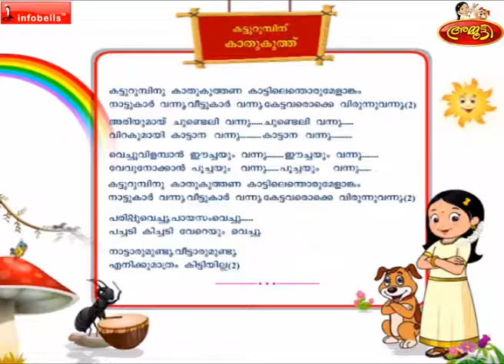Katturmbinu Ant Rhyme Malayalam Rhymes for children